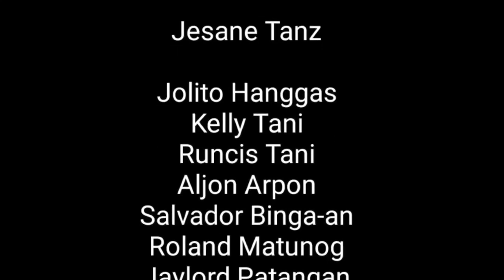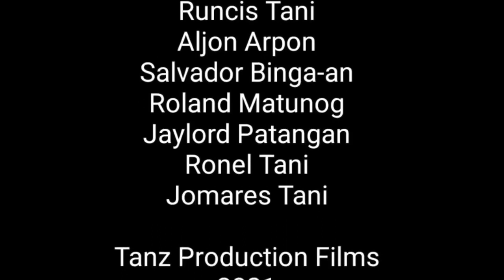Fpj's Batang Quiapo | Episode 1| Congressman Drug lord